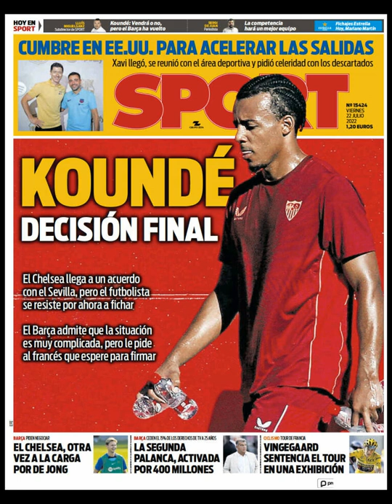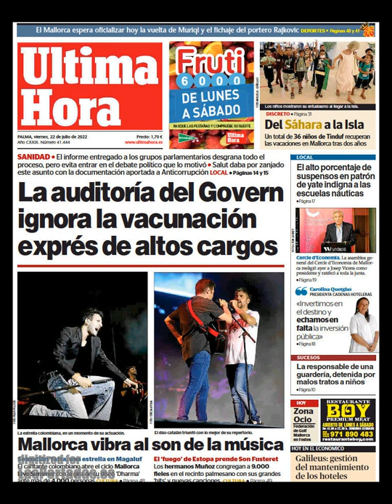Noticias Viernes 22 Julio de 2022 Principales Portadas Diarios Periódicos Españoles Spain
Principales Titulares de Noticias en Portadas Diarios Periódicos Españoles del Viernes 22 de Julio de 2022 ¿Que le Parecio este día?